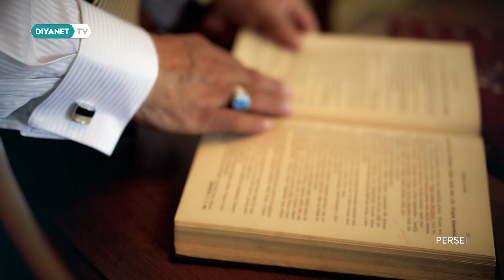Din Hizmetine Adanmış Ömürler - Tanıtım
Türkiye’nin çeşitli yerlerinde Diyanet İşleri Başkanlığı bünyesinde uzun yıllar görev yapmış, emekli din görevlilerimizin hayat hikayeleri bu programda.